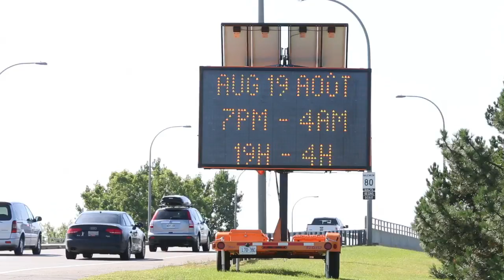Airport Parkway Closure, Aug. 19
The Airport Parkway to the Ottawa Macdonald-Cartier Airport will be closed Aug 19 from 7pm to 4am to allow construction on the pedestrian bridge.
(Pat McGrath / Ottawa Citizen)